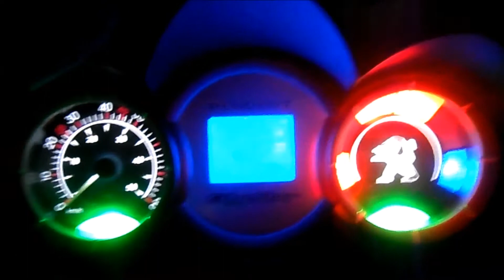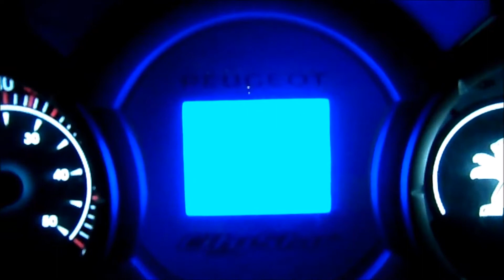Thourotte by Night #1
Dommage pour que certaines lanternes soit éteinte puisqu'il était plus de minuit alors la moitié de l'EP est en éco...